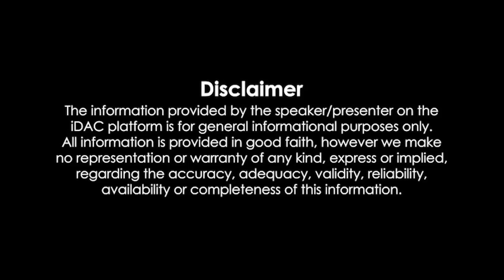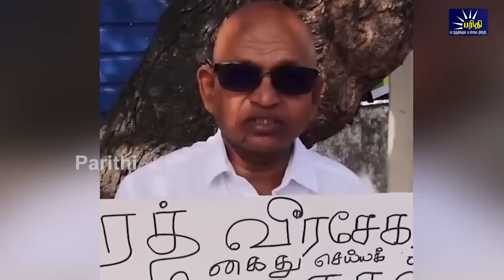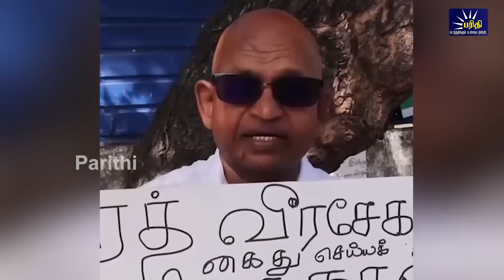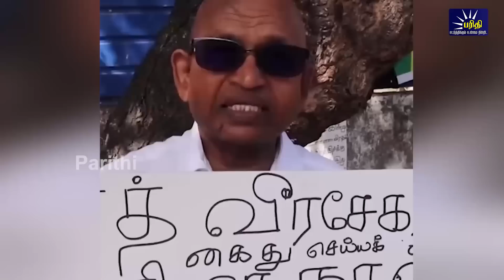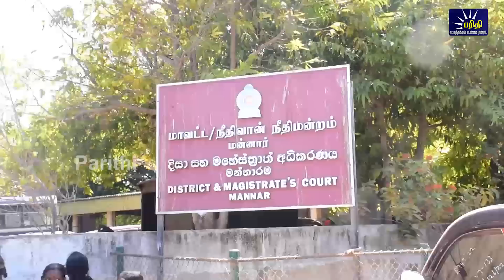இரவுநேரச்செய்திகள் |25.08.2023 | Night time News 📰